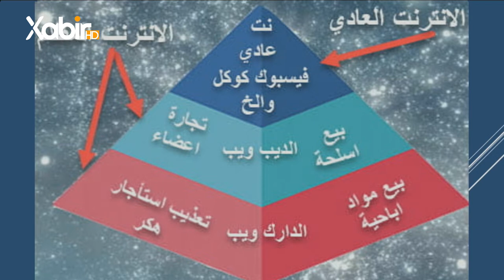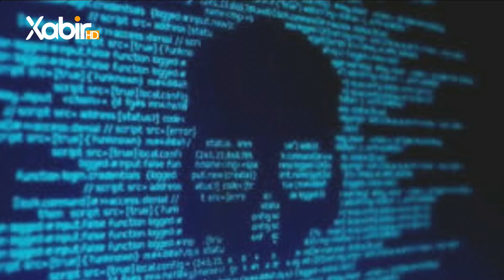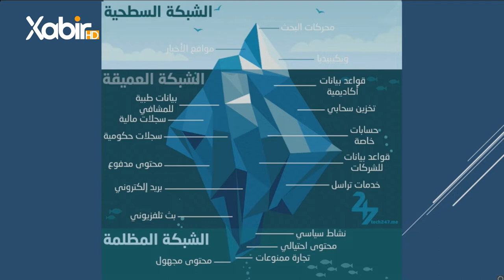فەشاربەرنامێ ڤەشار | مهدى حاجى